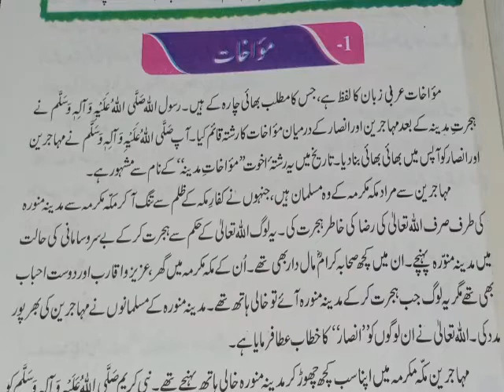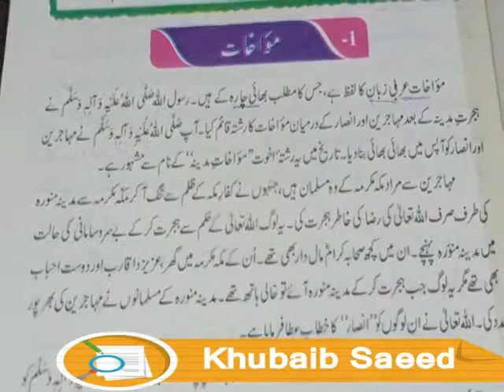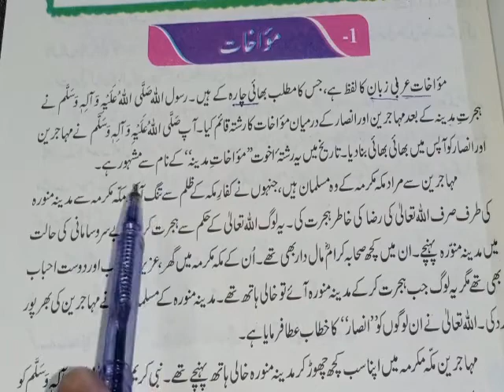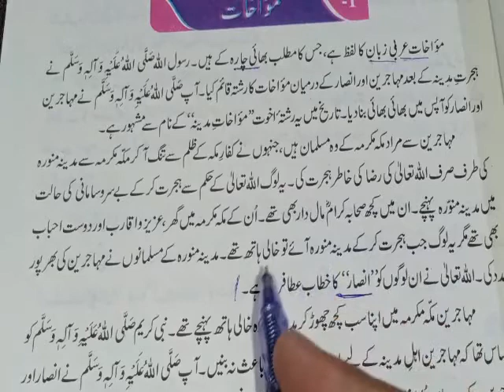پنجم اسلامیات (مواخات)#1